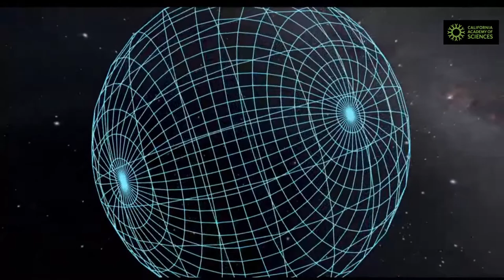Live on February 16: Tour of the Universe from Morrison Planetarium!